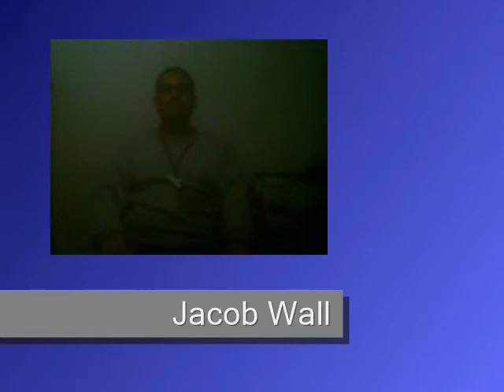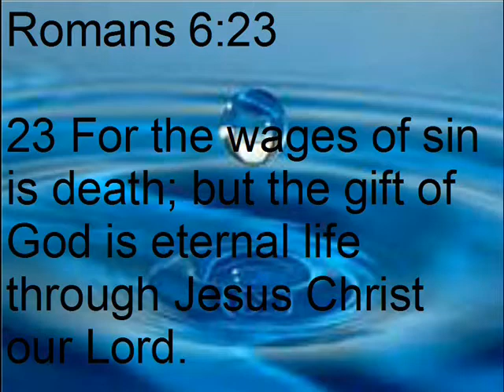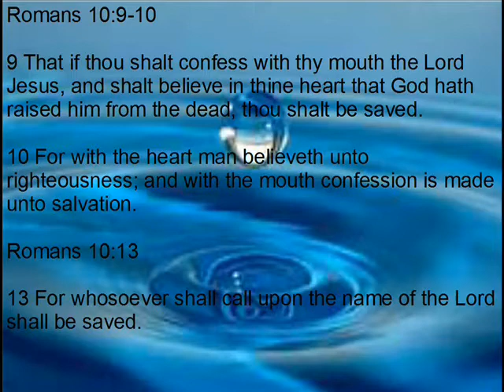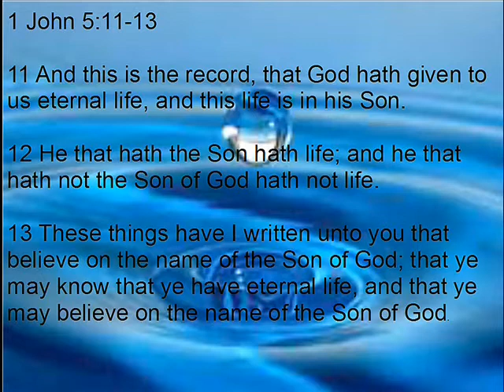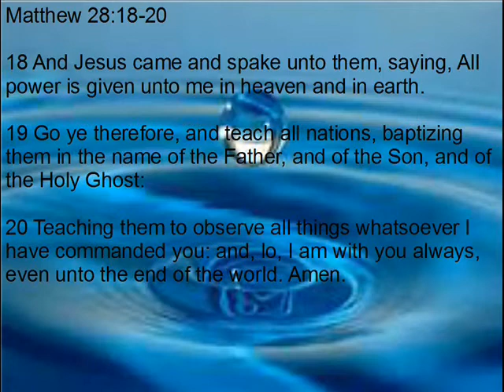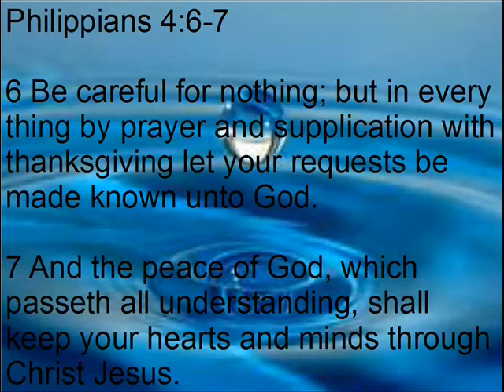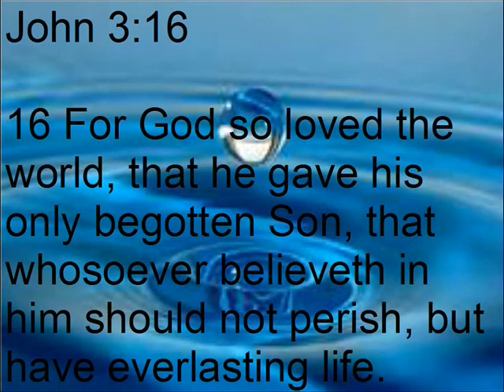Does astronauts know everything about the universe/Salvation